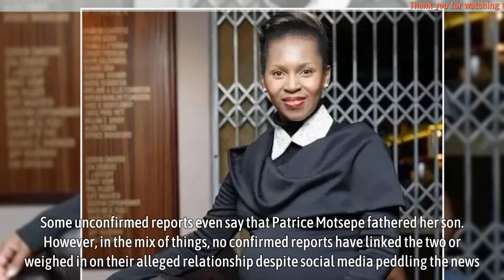Gomora actress Thathi ‘Katlego Danke’s alleged baby daddy revealed, Patrice Motsepe trends again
In the wake of her viral pregnant rumour, Katlego Danke has been topping the trends of late. Her thrust into the limelight came when she was included in the star-studded cast of Backstage. However, since there, everything was history.

Years later, the bubbly actress saw herself starring in drama series like Isidingo, Generations and Gomora. The celebrated actress is best known for her on-screen character on Generations as Deneo Mashaba. She is making all sorts of headlines with her newfound fame as Thathi on the Mzansi Magic drama series Gomora.

▬▬▬▬▬▬ஜ۩۞۩ஜ▬▬▬▬▬▬
🎥 MAY YOU WILL LIKE:

▬▬▬▬▬▬ஜ۩۞۩ஜ▬▬▬▬▬▬
🎥 MORE VIDEO BIOGRAPHY SOUTH AFRICA: